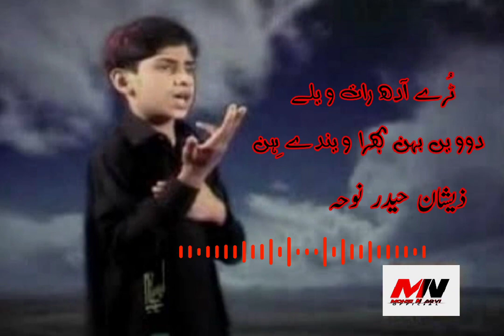Turay Aadh Raat Weley Noha | 28 Rajab Noha | Zeeshan Haider | Mohsin Naqvi - Official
Turay Aadh Raat Weley  Noha
28 Rajab Nohay

Agar kisi bhai ya behn ko meri kisi video ki samaj nhi aa rhi ya koi msla hai to mujh se gmail pe contact kr sakty hain